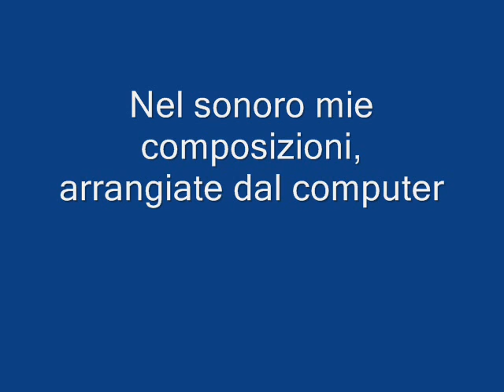Pose da Salerno, 22 settembre 2008.wmv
A 70 anni, ospite di cugini a Salerno, ho voluto fissare le mie sembianze, prima di trasformarmi in babbo natale. La colonna sonora sono le canzoncine che da assoluto dilettante incolto di musica, memorizzavo sul mio registratore "Geloso". Poi, 50 anni dopo, l'ho fatte arrangiare e suonare dal computer.